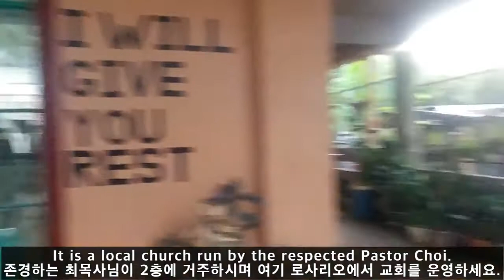아이들의 크리스마스 파티 댄스! 로사리오 에버 블레싱 교회(최목사님)Innocent Children of Rosario Church